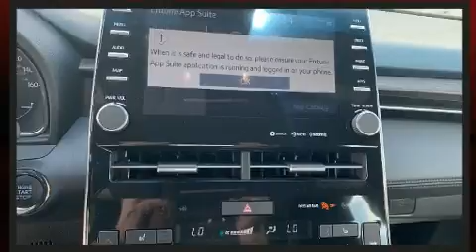2019 Toyota Avalon XLE in Fort Pierce, FL 34982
4450 South U.S. 1

Here's a great deal on a 2019 Toyota Avalon. With fewer than a thousand miles on the odometer, this 4 door sedan prioritizes comfort, safety and convenience. It features a front-wheel-drive platform, an automatic transmission, and a 3.5 liter 6 cylinder engine. Top features include cruise control, a tachometer, variably intermittent wipers, front dual-zone air conditioning, fully automatic headlights, turn signal indicator mirrors, power windows, and a blind spot monitoring system. Toyota also prioritized safety and security by including: dual front impact airbags with occupant sensing airbag, front side impact airbags, traction control, brake assist, a panic alarm, an emergency communication system, and 4 wheel disc brakes with ABS. Various mechanical systems are monitored by electronic stability control, keeping you on your intended path. Our sales reps are knowledgeable and professional. They'll work with you to find the right vehicle at a price you can afford. Please don't hesitate to give us a call.